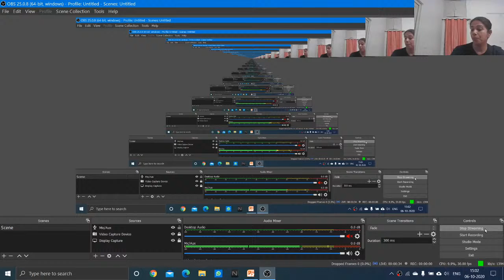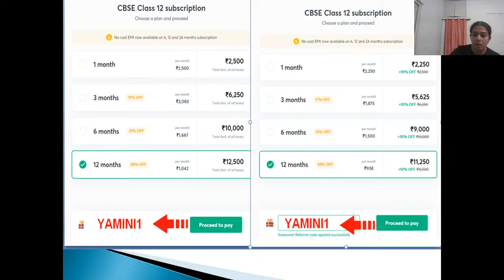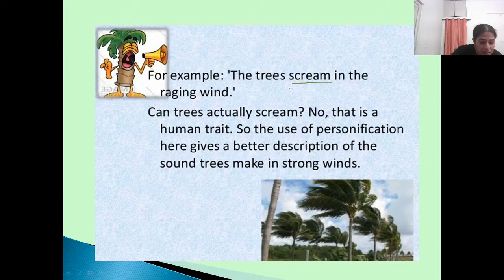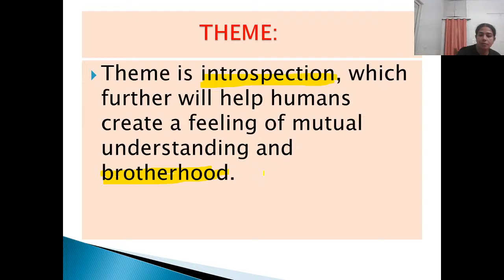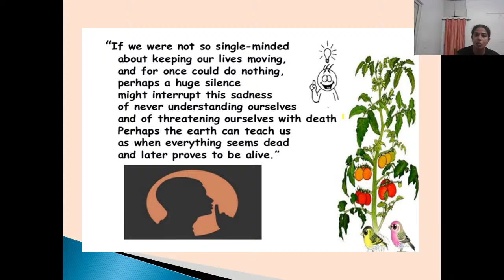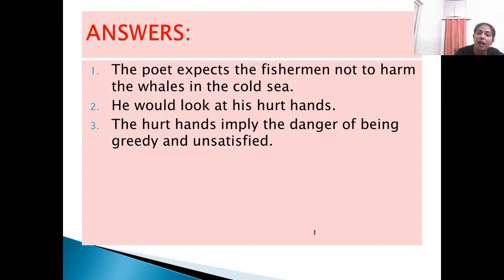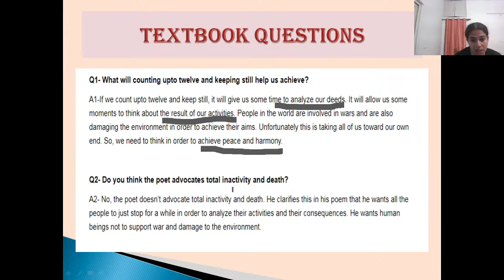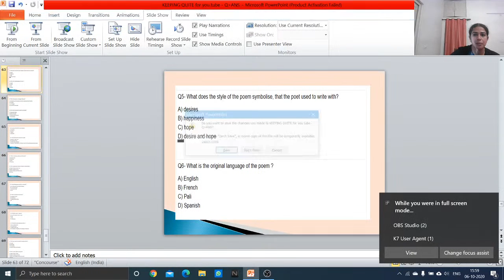Keeping Quiet | Question Answers | English | CBSE Science | Dr. Yamini Singh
In today's lecture, we’ll be discussing Keeping Quiet. Dr. Yamini Singh will help you understand it and prepare a preparation strategy for 12th CBSE Science Boards, resulting in fast-forwarding your preparation for 12th CBSE Science Board Exams.

Dr. Yamini Singh and more top educators are teaching live on Unacademy.

Dr. Yamini Singh Unacademy’s Profile -

Playlist link Complete Syllabus Coverage by Dr. Yamini Singh

Unacademy Subscription Benefits:
1. Learn from your favourite teacher
2. Dedicated DOUBT sessions
3. One Subscription, Unlimited Access
4. Real-time interaction with Teachers
5. You can ask doubts in the live class
6. Limited students
7. Download the videos & watch offline